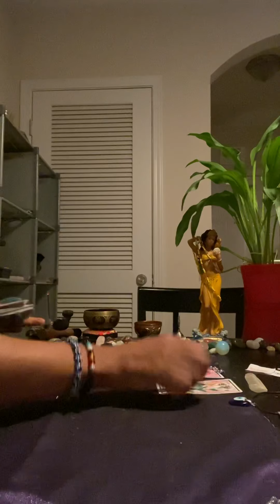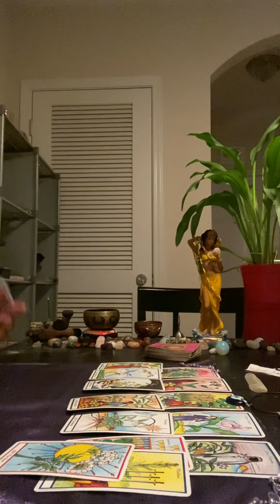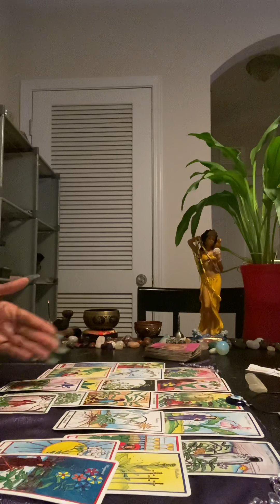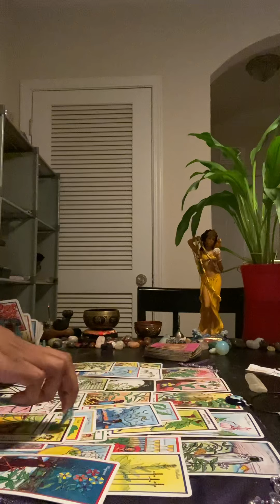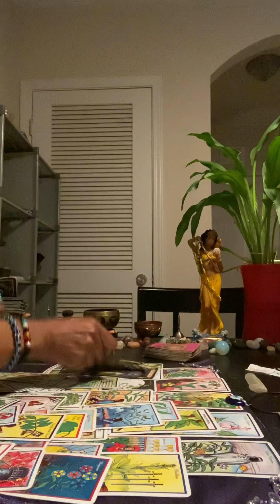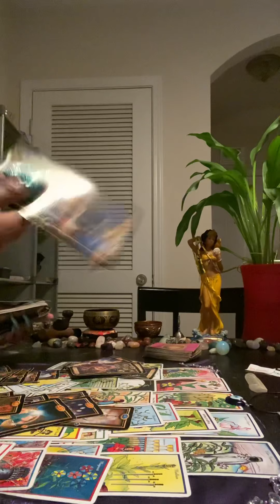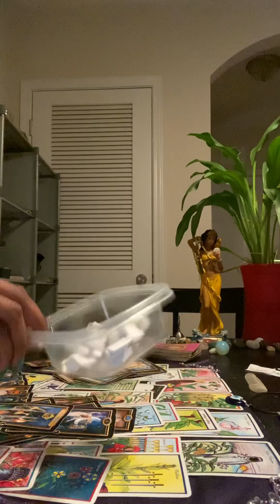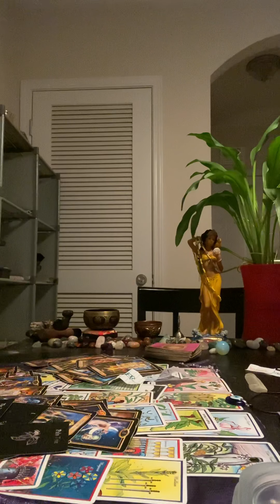Taurus ♉️~Should you take the past person back??😳 {March 18}